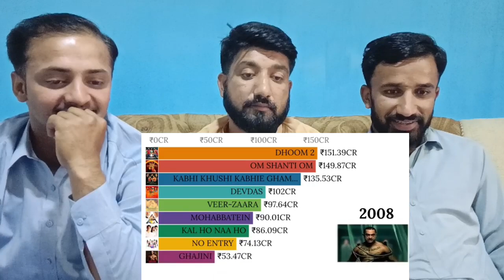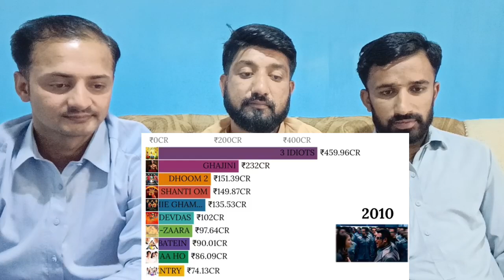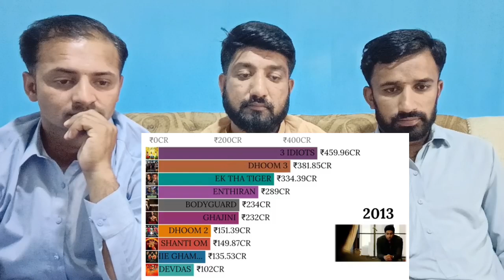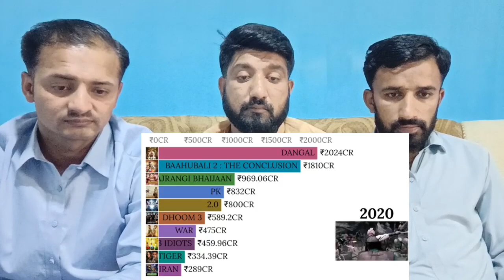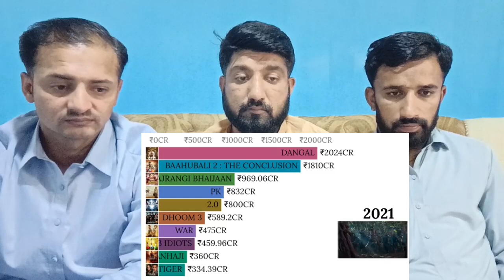YEARLY_HIGHEST_GROSSING_INDIAN_MOVIES__2000-2022_WORLDWIDE_GROSS_TELUGU_STATS ( Pakistan Reaction)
credit:
Video Link: